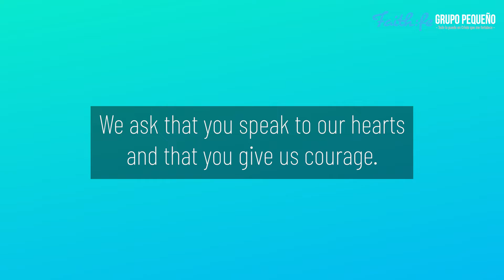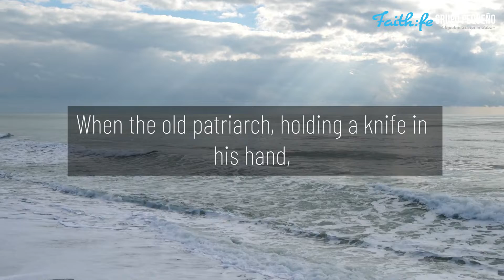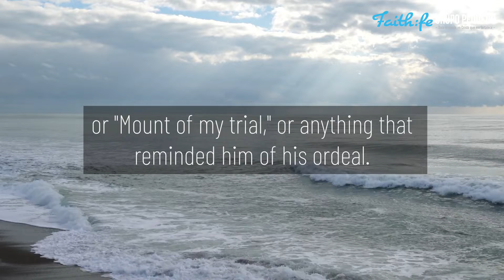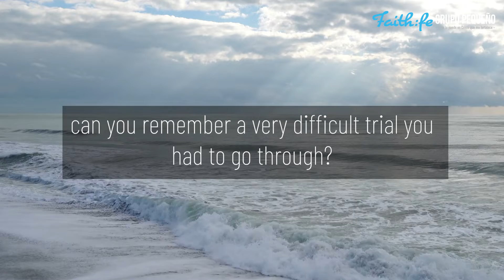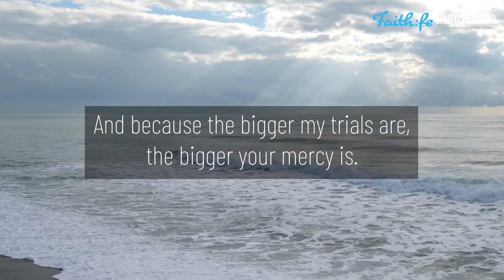"THE LORD WILL PROVIDE" Adults Devotional Reading "Great is our God!" by Fernando Zabala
This video is the Seventh-day Adventist Devotional Reading for Adults, "Great is our God!" written by Fernando Zabala titled, "THE LORD WILL PROVIDE"

Devotional Scripture Reading:
"Then Abraham lifted his eyes and looked, and there behind him was a ram caught in a thicket by its horns. So Abraham went and took the ram, and offered it up for a burnt offering instead of his son. And Abraham called the name of the place, The-Lord-will-Provide"